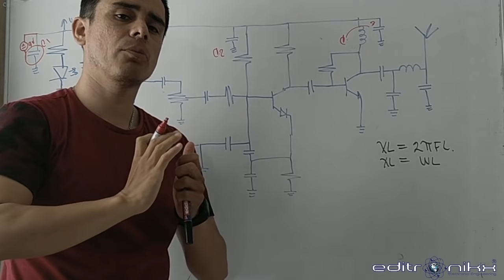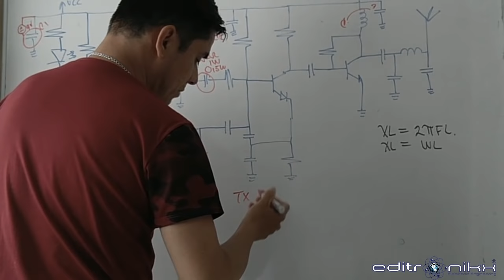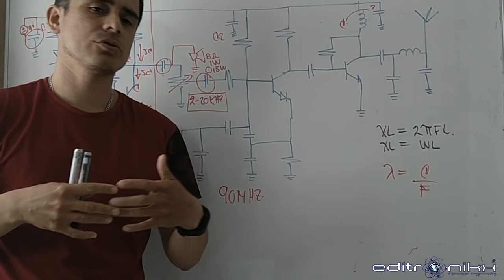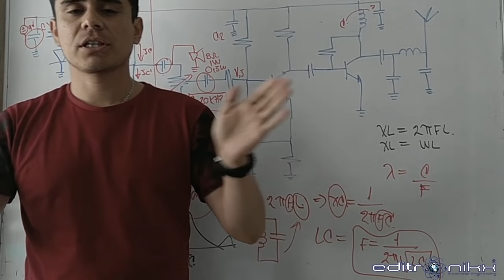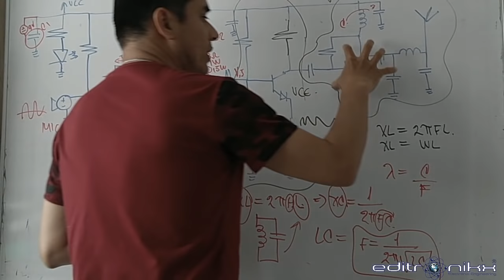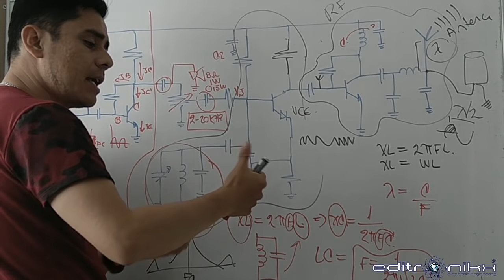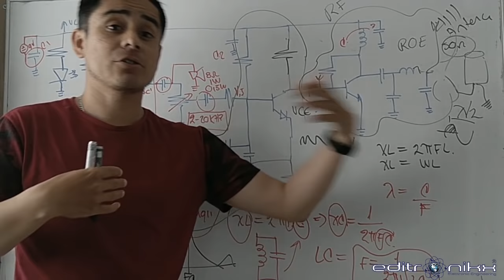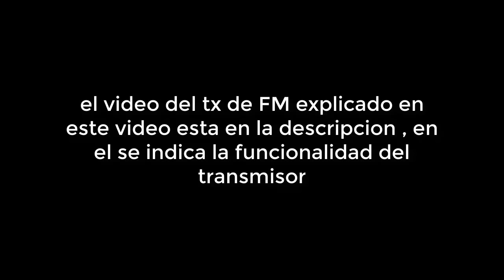#2 arma tu propio transmisor espía de FM de 100m a 1km (EXPLICACIÓN GENERAL)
en este video explico de manera general como funciona el transmisor publicado en este canal
arma tu propio transmisor espía de frecuencia modulada ( FM ) de 100m a 1km (EXCELENTE)
explicacion primera etapa

Cualquier aporte de expertos en el tema Bienvenido